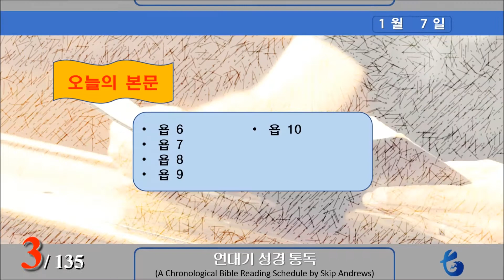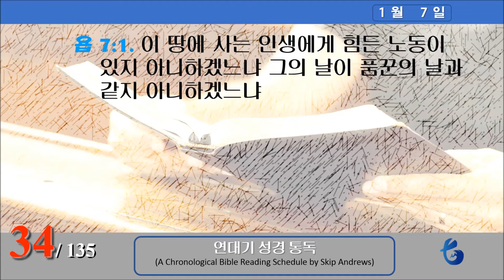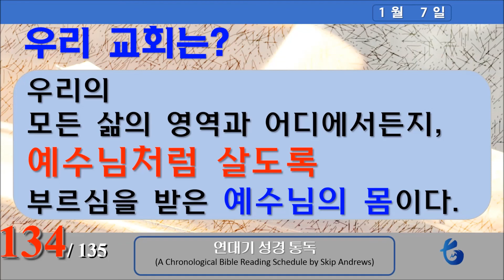연대기성경통독(1월 7일)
1월 7일 입니다.
(7/365)
2020년에 올릴려고 하는 것을 먼저 올려 봅니다.
1주일 분량만 올리기로 했습니다.
8일분부터는 내년 날짜에 맞추어서 올리도록 하겠습니다.

여러분의 의견을 기다립니다.
편집된 통독용 성경책은 교회에서 인쇄하여 제공해 드립니다.

첫 7일간의 본문 내용입니다.
참조하시기 바랍니다.

Week One - January 1-7
1 베드로전서 1:18-20;
 에베소서 3:10, 11;
 시편 40:6-8;
 히브리서 10:5-10
 요한복음 1:1-3;
 고린도전서 8:6;
 골로새서 1:16, 17;
 사도행전 17:24-29
 히브리서 11:1-22
2 창세기 1:1-31;
 출애굽기 20:11
 창세기 2:4-25;
 마태복음 19:4-6
 창세기 2:1-3
 이사야 14:4-15;
 에스겔 28:11-19
3 역대상 1:1-4
 창세기 3:1-5:32
4 창세기 6:1-9:29
 역대상 1:5-34
5 창세기 10:1-11:32
 욥기 1:1-22
6 욥기 2:1-5:27
7 욥기 6:1-7:21
 욥기 8:1-22
 욥기 9:1-10:22